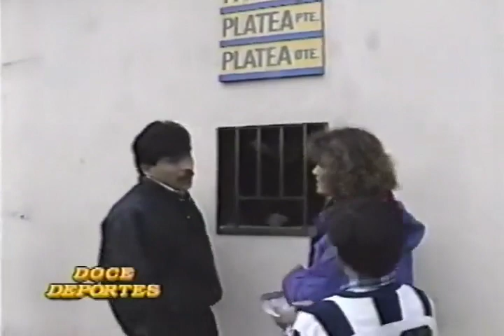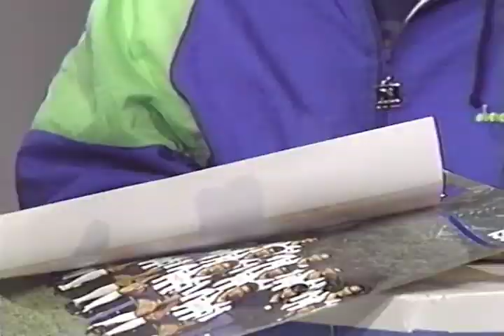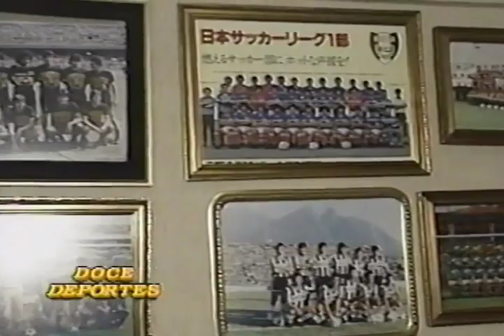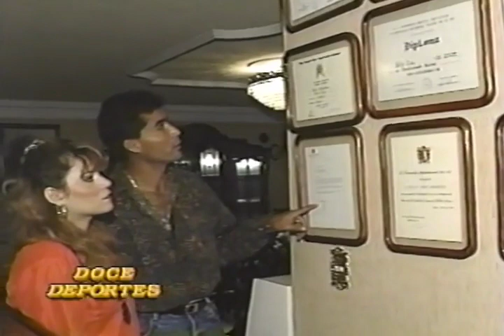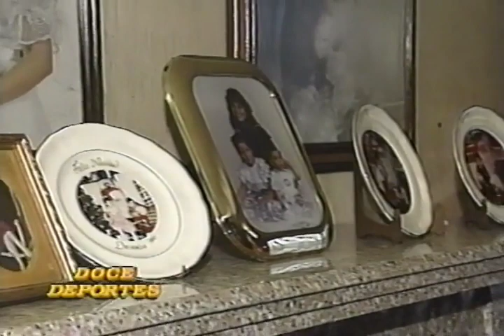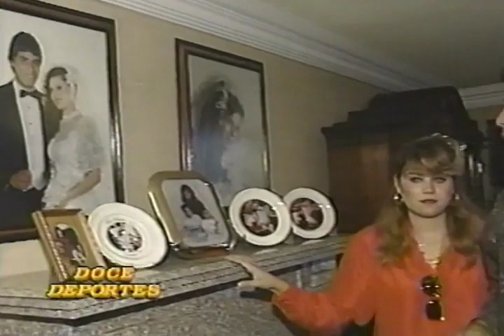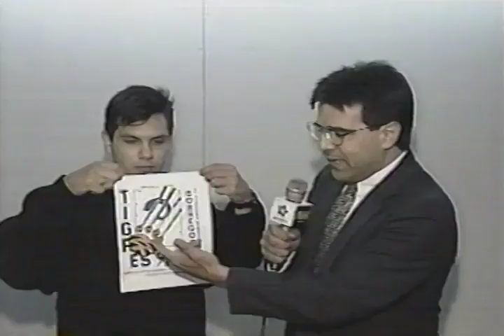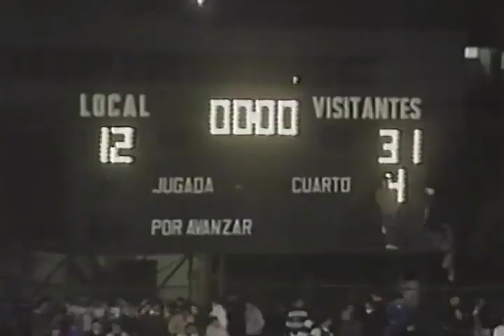Doce Deportes Clásico Regio 43 Nov 7 1992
Se llevó a cabo el clásico regio 43 con victoria para Rayados 2-1 y tuvimos en el estudio la presencia de jugadores como Francisco Javier "Abuelo" Cruz, José Antonio "Tato" Noriega, Richard Tavares y Alejandro Lanari. También se incluye la reseña de la postemporada de la Onefa con el clásico Tigres vs Borregos.